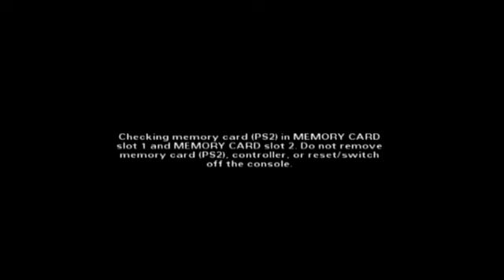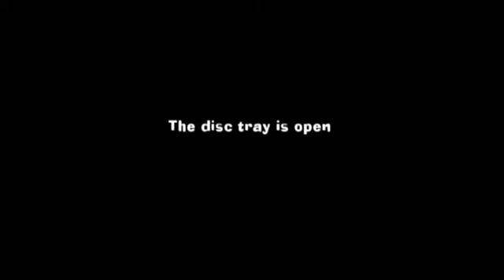The Simpsons Hit & Run: Part 1 (PS2)